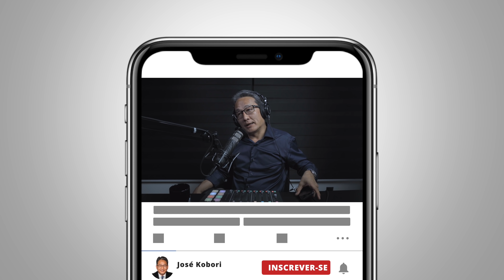A operação da Americanas com a B2W foi uma Cisão ou Fusão?? - JK Cast #93 Cortes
Corte do episódio 93 do JKCast em que o professor responde uma pergunta sobre a fusão da Americanas com a B2W.

🔎 Encontre rápido o assunto que procura:

00:00 - Introdução
06:39 - Conclusão